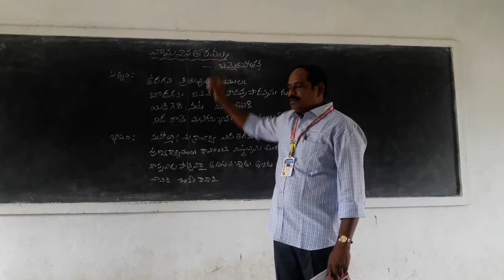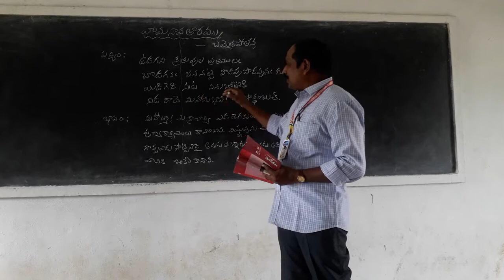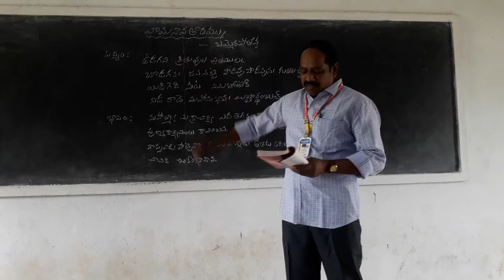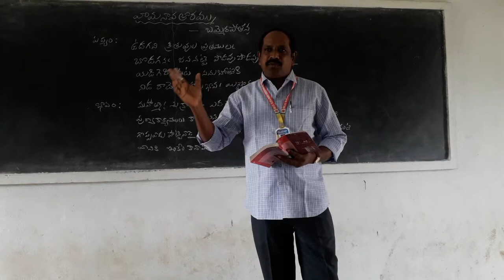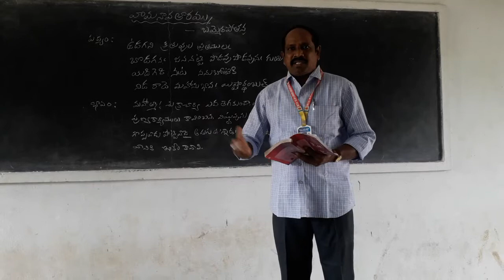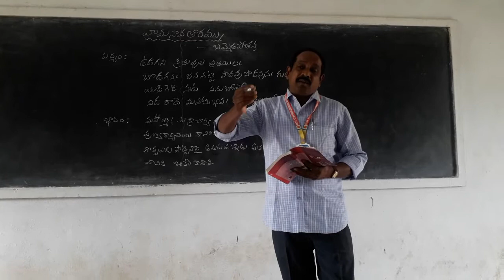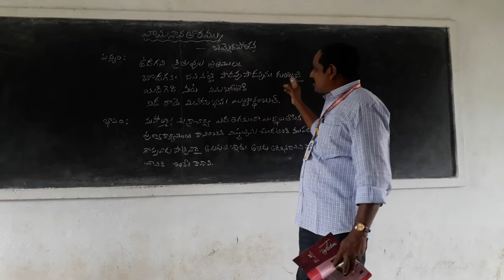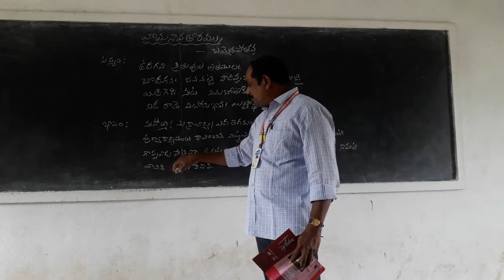2nd Year BA, B Com, B Sc General Telugu 24 11 2020 class1